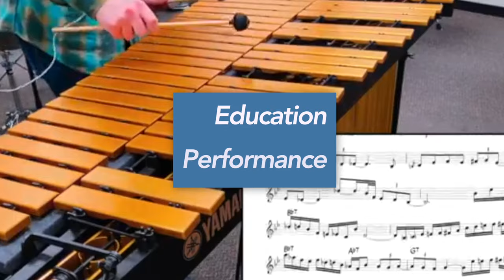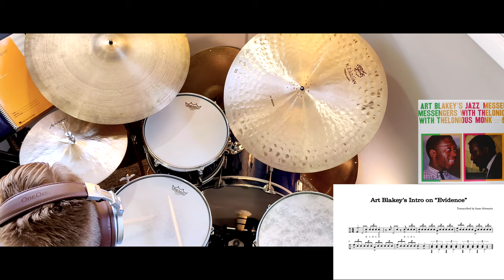Five KILLER Jazz Drum Intros (That aren't very well-known)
Of course all of these tunes are classics (and one great new one), but these short and killer intros aren't talked about as much as the big solos all drummers talk about.

These intros are all short, easy/intermediate, and contain great bebop/bop/modern vocabulary. Full PDF's of each example are available on my website isaacschwartzmusic.com